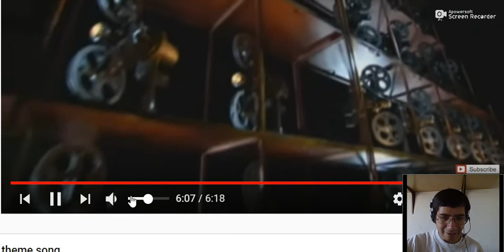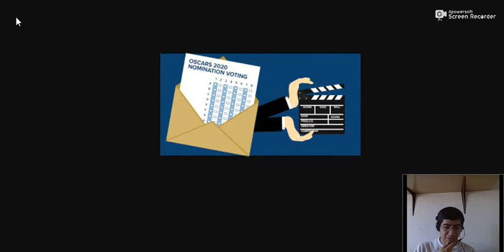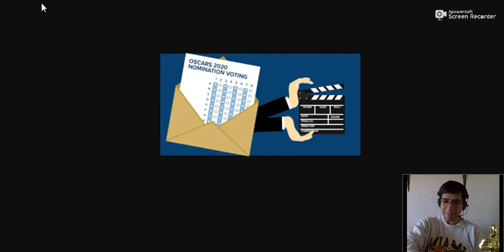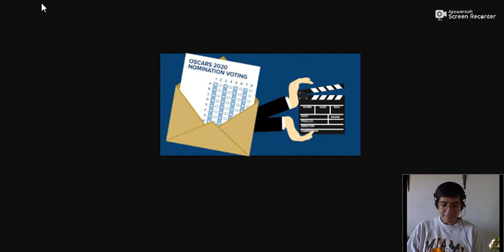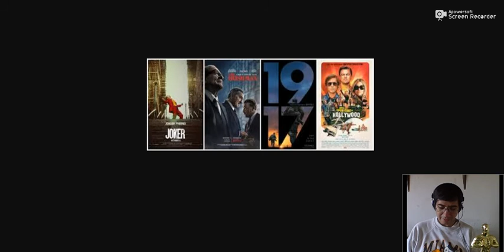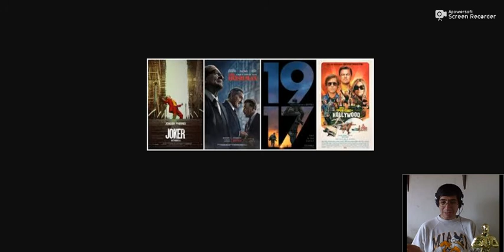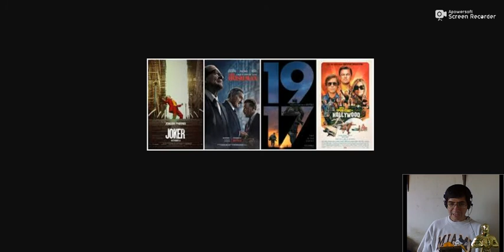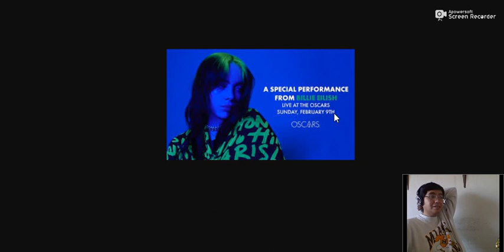oscares 2020- pronostico propio-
cine,series, critica de cine, critica de series, opinion, reviews,
Cinefilos he aqui mis quiniela de oscars2020

Abajo en comentarios digan su pronostico.